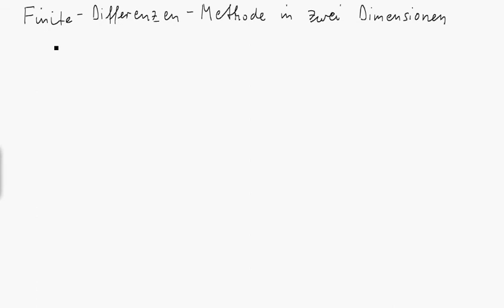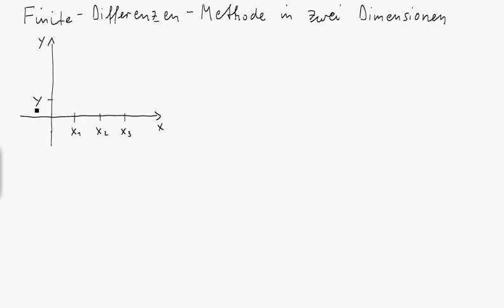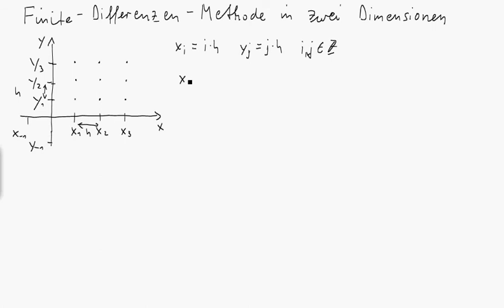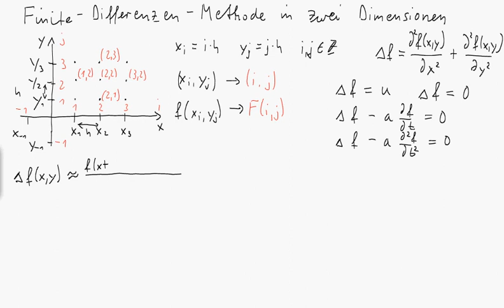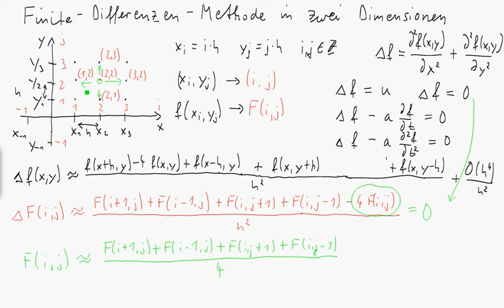Finite-Differenzen-Methode in zwei Dimensionen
Die Anwendung der Finite-Differenzen-Methode zur Lösung einer Differentialgleichung in zwei (Raum-)Dimensionen wird am Beispiel der Laplace-Gleichung (elektrostatisches Potentialproblem) erklärt. Dabei wird detailliert auf den zweidimensionalen Laplaceoperator in kartesischen Koordinaten eingegangen.